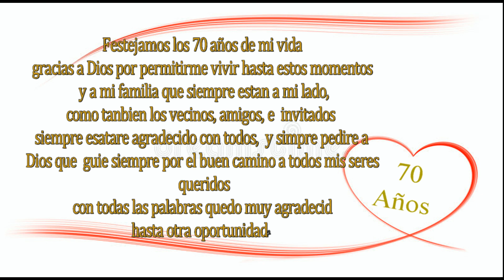FESTEJO DE CUMPLEAÑOS DE LOS 70 AÑOS DE VIDA DE DON TEOFILO HUALLATA